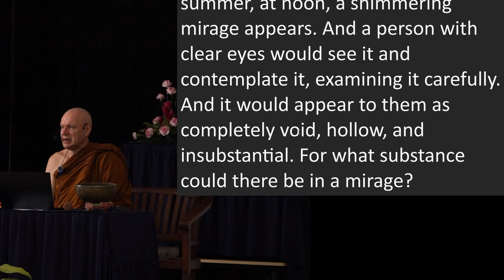Day 4 Sutta Session 3 Ajahn Brahmali Sutta Retreat 2024 (SN 22.95)